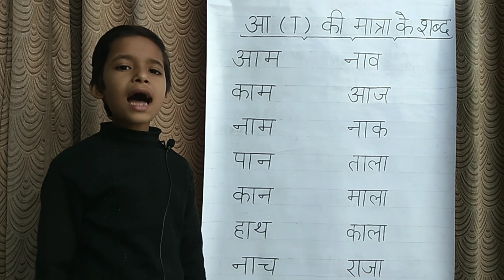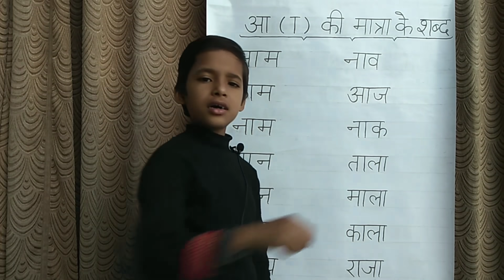aa ki matra in hindi | aa ki matra ke shabd | आ की मात्रा वाले शब्द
Cover Topic :-
आ की मात्रा वाले शब्द,
aa ki matra wale shabd,
aa ki matra in hindi,
aa ki matra ke shabd,
हिंदी मात्रा,
learn hindi,
hindi grammar,
aa ki matra wale shabad,
learn hindi for kids,
हिंदी मात्रा ज्ञान,
हिंदी मात्राओं का ज्ञान,
हिंदी मात्राएँ,
kids,
hindi speaking
Shabad Sagar,
Learning,
Hindi Video,
Hindi,
vocabulary,
hindi words,
hindi varnamala,
swar,
learn hindi,
hindi for kids,
varnamala,
education,
kids learning,
easy learning,
words,
preschool,
kids,
children,